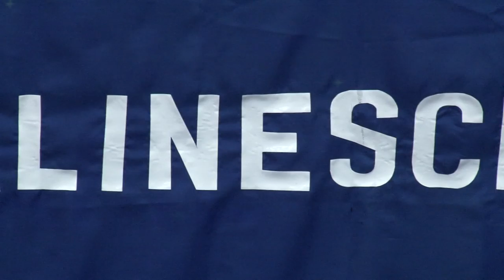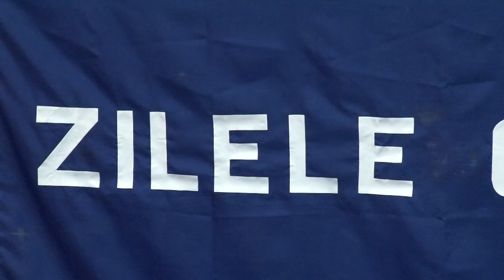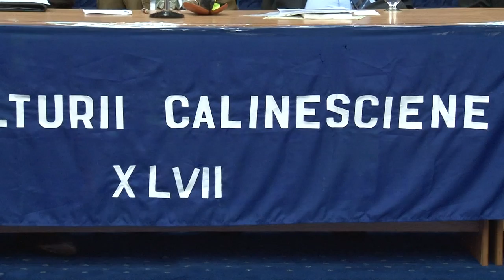Despre Dimitrie Cantemir la ZILELE CULTURII CALINESCIENE ONESTI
Cu stimă,
echipa Exclusiv

Vizionare plăcută !